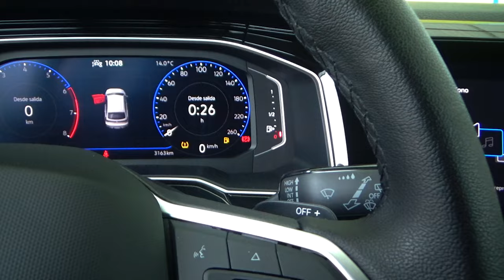Volkswagen / Nivus / 2023 - 24438